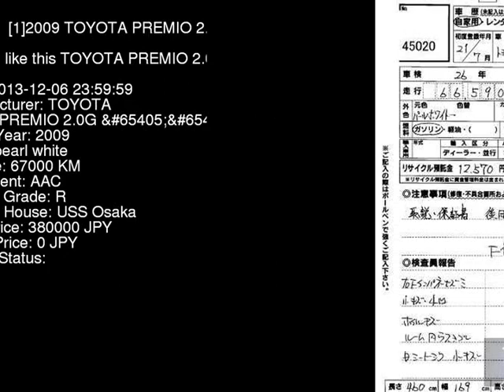2009 TOYOTA PREMIO 2.0G_ ZRT261 - Japanese Used Car For Sale Japan Auction Import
2009 TOYOTA PREMIO 2.0G_ ZRT261 - Japanese Used Car For Sale Japan Auction Import ZRT261,TOYOTA,PREMIO,2.0G_,USS Osaka,jdmvip,vip,jdm,cars,japan,jdmvip.com,japanesecars,usedcars Japanese Used JDM Car For Sale At Auction in Japan for Import